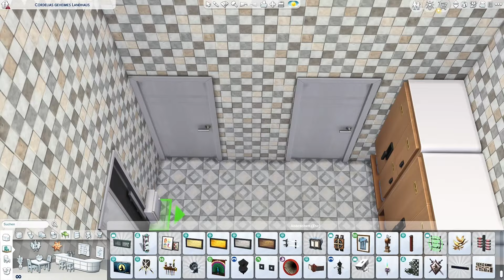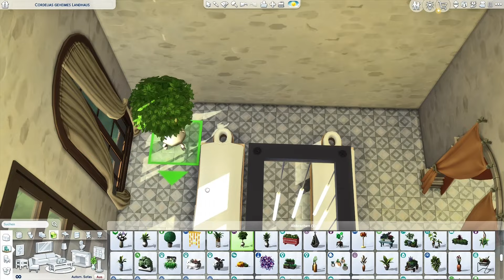Altes Badehaus (Spa) | Speed Build | NO CC